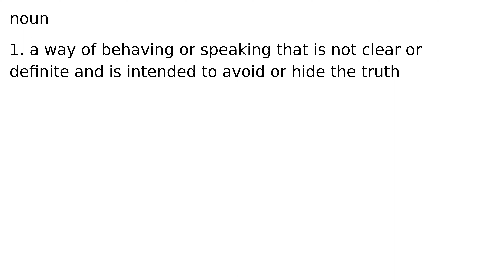equivocation noun meaning meanings definition definitions phonetics pronunciation advanced